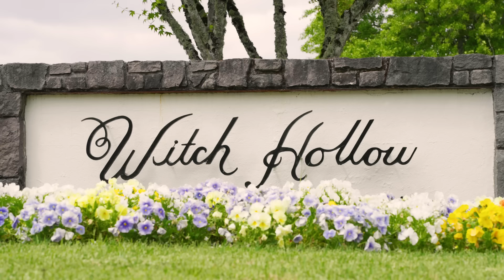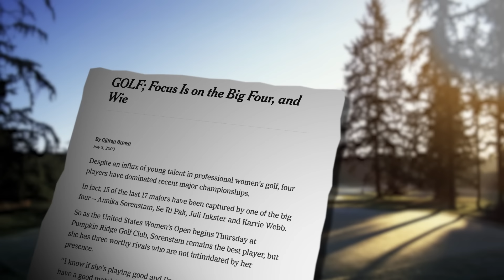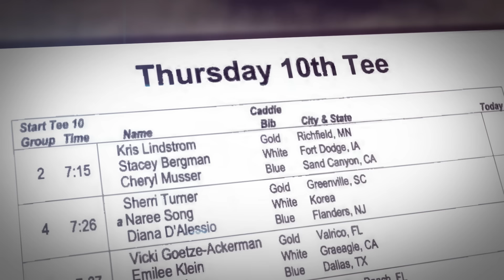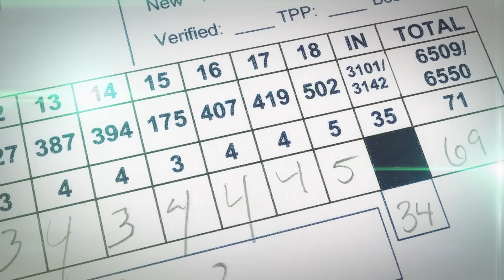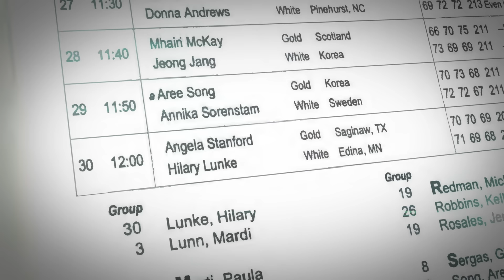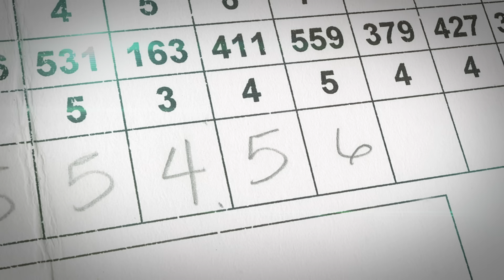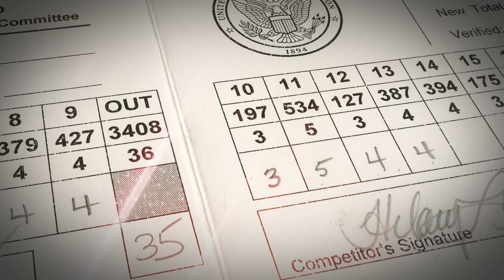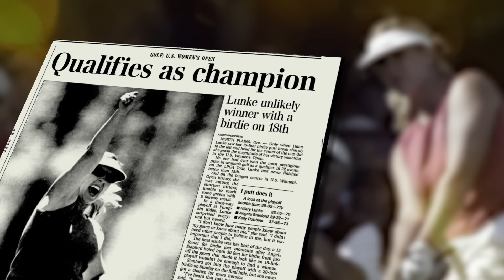My U.S. Open: Hilary Lunke (2003)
Hilary Lunke looks back at her 2003 U.S. Women's Open victory, considered by many to be one of the biggest upset wins in the championship's history. Lunke recalls her golf journey, from picking up the game as a teenager to knocking in a clutch putt on No. 18 during the three-way playoff at Pumpkin Ridge.